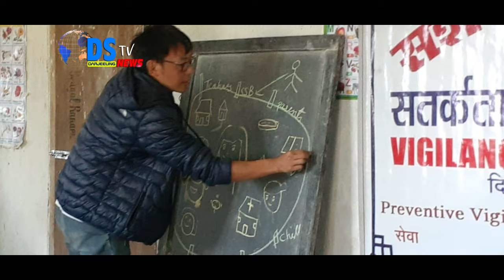DSTV INDIA NEWS 2/11/2019 PART 18(EX-DSTV DARJEELING )